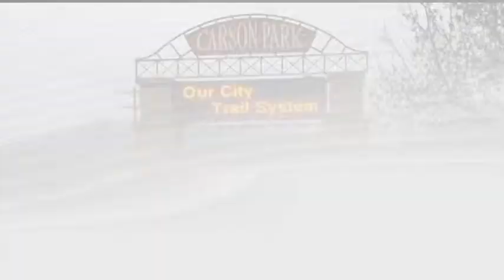Sports Facility Carson Park Baseball